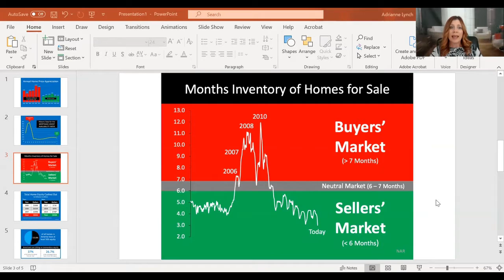Housing Crisis? Let's Talk Homes for Sale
With all of the unanswered questions caused by COVID-19 and the economic slowdown we’re experiencing across the country today, many are asking if the housing market is in trouble. For those who remember 2008, it’s logical to ask that question.

Many of us experienced financial hardships, lost homes, and were out of work during the Great Recession – the recession that started with a housing and mortgage crisis. Today, we face a very different challenge: an external health crisis that has caused a pause in much of the economy and a major shutdown of many parts of the country.

One of the causes of the housing crash in 2008 was an oversupply of homes for sale. Today, as shown in the next image, we see a much different picture. We don’t have enough homes on the market for the number of people who want to buy them. Across the country, we have less than 6 months of inventory, an under-supply of homes available for interested buyers.

Adrianne Lynch
The Lynch Team - Conway Real Estate

Data from Keeping Current Matters article 4/15/2020